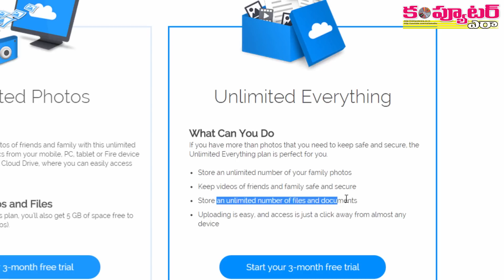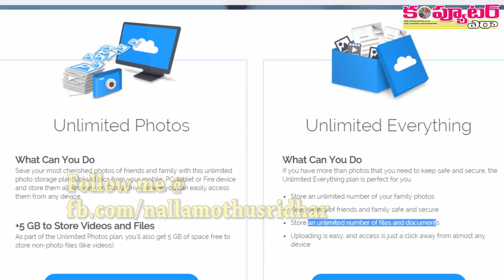Amazon introduced Unlimited Cloud Storage Plan at reasonable price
Cloud Storageలో సరికొత్త విప్లవం..? (Amazon సరికొత్త ప్లాన్)

వీడియో లింక్ ఇది:

Google Drive, Dropbox వంటి వాటిని తనదన్నేలా ప్రముఖ వెబ్ సైట్ Amazon సరికొత్త cloud storage ప్లాన్‌ని ఈరోజు ప్రకటించింది. ఇక ఇది ఉంటే మీకు కంప్యూటర్‌తో పనే లేదు. ఆ వివరాలు ఈ వీడియోలో చూడండి.

గమనిక:  ప్రతీ ఒక్కరికీ పనికొచ్చే ఈ వీడియోని మీ ఫ్రెండ్స్‌కీ షేర్ చెయ్యగలరు.

వీడియో లింక్ ఇది:

ధన్యవాదాలు

- నల్లమోతు శ్రీధర్
ఎడిటర్